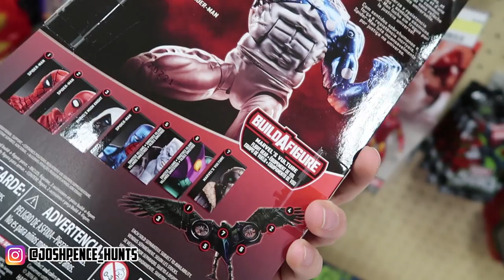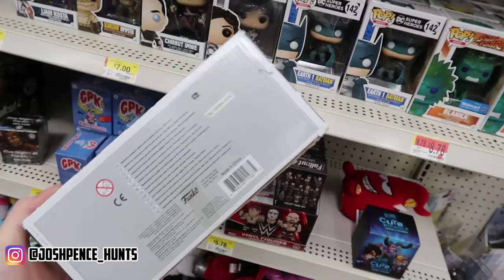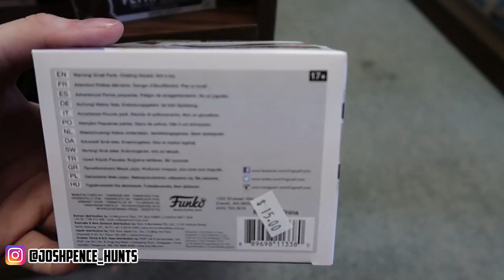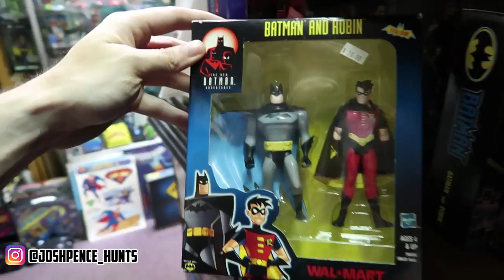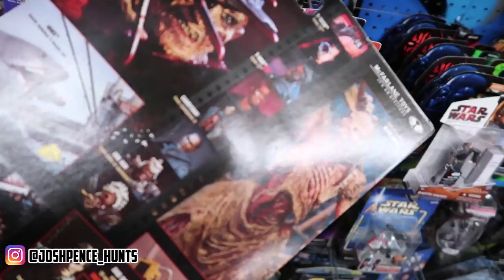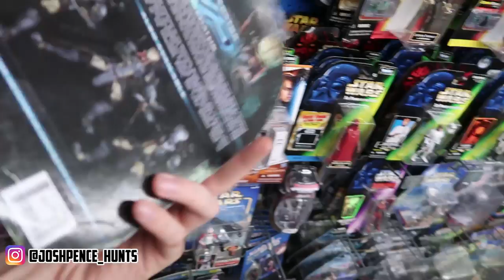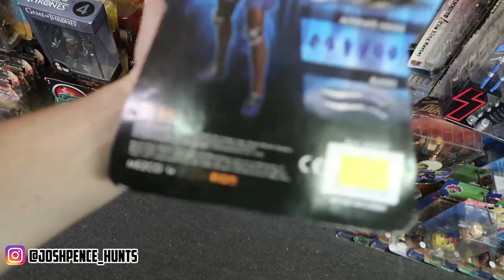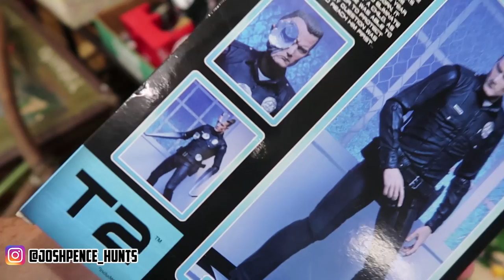EPISODE 18 - TOY HUNTING - FOUND MY 1ST CHASE IN THE WILD!! LOCAL COMIC SHOPS FOR SOME PICKUPS!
I FINALLY FOUND MY FIRST CHASE IN THE WILD!! WENT AND HIT A FEW LOCAL TOY STORES! I HOPE YOU ALL ENJOY!

You can send mail to me at:
Josh Pence